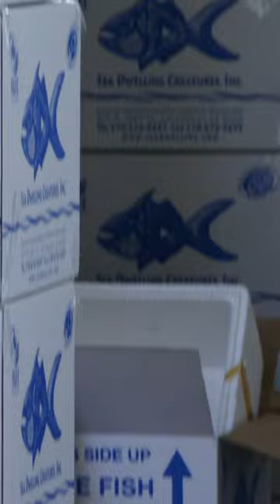Brett y Wayde buscan peces para acuarios en hospital y cabina fotográfica🐟🐠